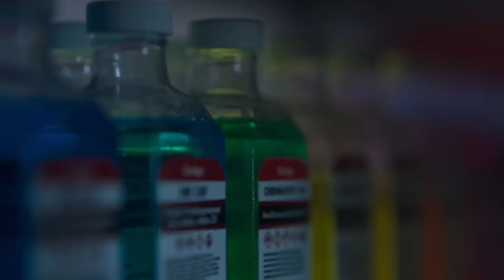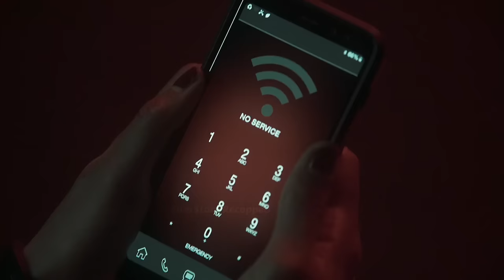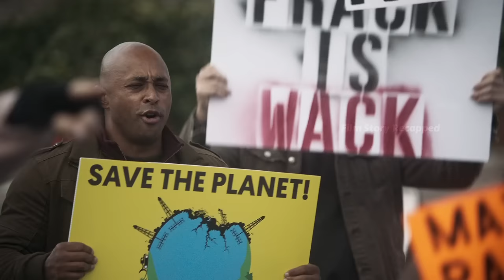Zombie Outbreak Unleashed by Drilling Company; Town Faces Chaos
"Day of the Dead (2021)" is a thrilling television series set in a post-apocalyptic world where a group of survivors must navigate the challenges of a zombie-infested landscape. As they strive to adapt to this new reality, tensions rise within the group, leading to internal conflicts. The survivors face not only the relentless threat of the undead but also the struggles of rebuilding a semblance of civilization. Throughout the series, they encounter unexpected twists and turns, testing their resilience and revealing the darker sides of human nature in the face of a zombie apocalypse. The narrative is driven by the constant struggle for survival, making each decision and action crucial for the group's continued existence. The series delves into themes of fear, trust, and the lengths individuals will go to protect themselves in a world dominated by the walking dead.